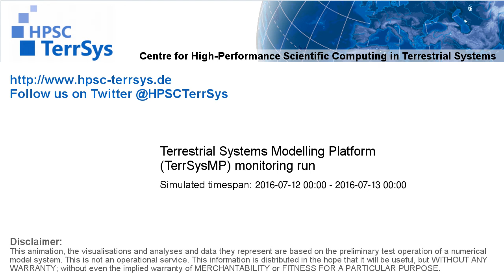TerrSysMP monitoring run 2016-07-12 - runoff - NRW (24h)